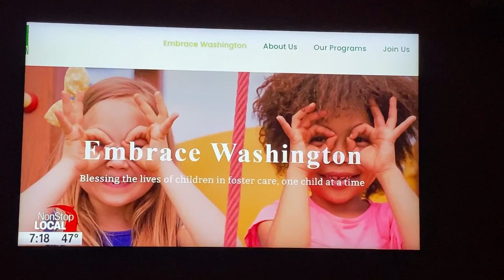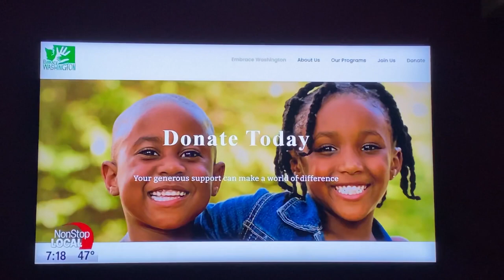Mike Ellis on KHQ 5-6-23